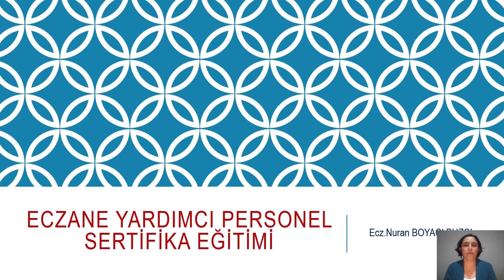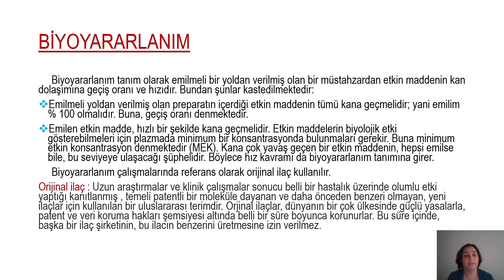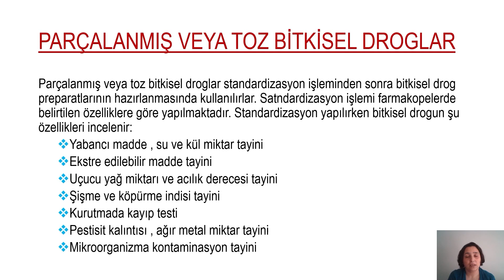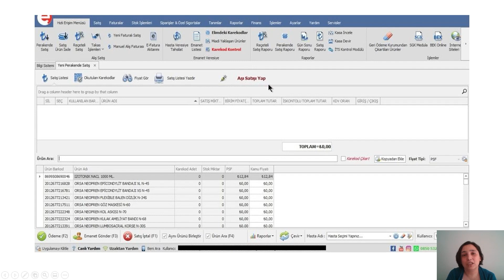Eczane Yardımcı Personeli Tanıtım - Gedik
Bu eğitimin amacı, eczanede yardımcı personel olarak çalışmayı düşünen ve/veya bu alanda kendini geliştirmek isteyen kişilere eğitim vermektir.

Bu eğitim programı kapsamında, eczane yardımcısı personelin görev ve sorumlulukları, eczanedeki işleyiş, hastalıklar ve ilaçlar hakkında genel bilgiler, ilaç şekilleri ve belirli hastalıklara karşı kullanılan ilaçlar, reçetelere uygun bir şekilde ilaç hazırlama konularında eğitim verilecektir.

Eczane Yardımcısı nın görev aldığı eczanede yaptığı işleri kısaca özetleyecek olursak ;
● Reçetesiz gelen müşteriye yardımcı olma, sorunlarını dinleme, yönlendirme, eczacıya danışma
● Reçeteye yazılmış olan ilaçların kontrolü ve hazırlanmasından sonra hastaya veya hasta yakınına sunulması ve bu ilaçların kullanımı hakkında hastaya veya hasta yakınına bilgi verilmesi,
● Olası acil durumlarda ilk yardım konusunda eczacıya destek olur,
● Gereken durumlarda hastanın tansiyonunu ölçer,  boy-kilo gibi bilgilerini alır,
● İlaç raflarının düzeni ve görüntüsüyle ilgilenir,
● Stok durumu azalan ilaçlar hakkında eczacı gözetiminde ilaç siparişi verebilir..
üstte belirtilen görevler ve buna benzer durumlarda Eczane Yardımcı Personeli (Kalfası) görev almaktadır.

Eğitim 49 Uzaktan Eğitim Saati Sürecektir.